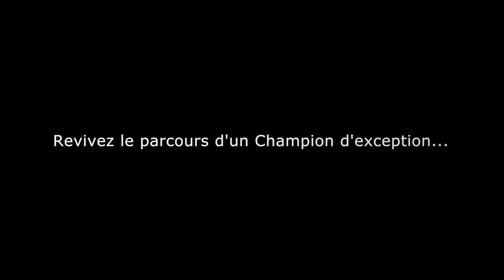Bande-annonce De Jackson à Richardson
La bande-annonce du documentaire retraçant la carrière de Jackson Richardson, double Champion du Monde de handball...
Le film sera diffusé fin aout-début septembre.